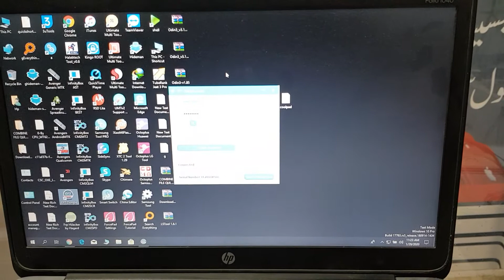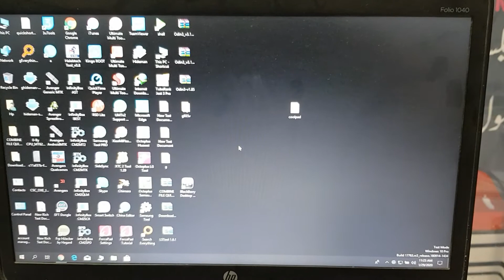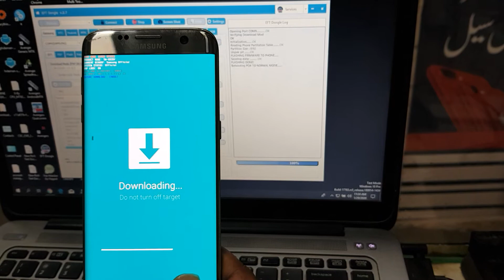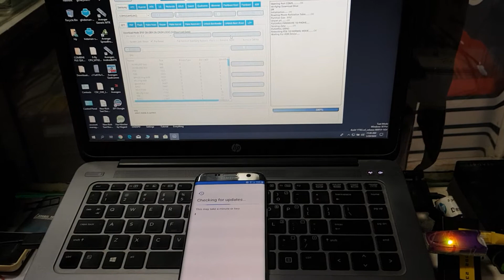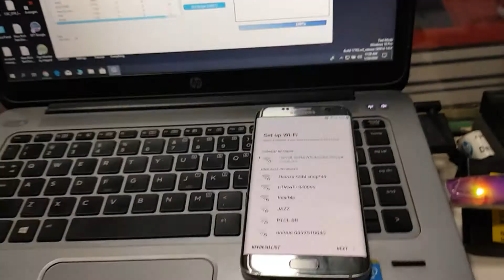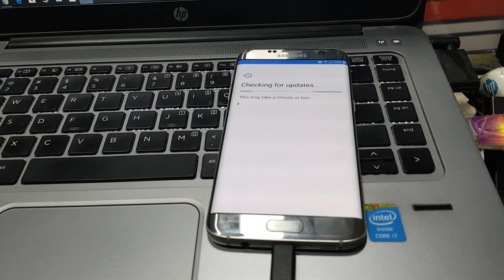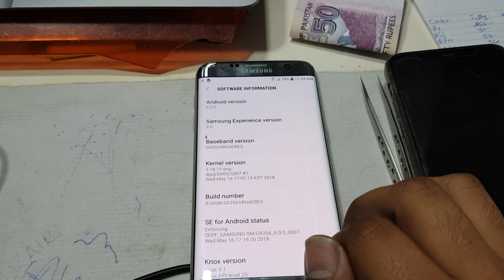G935V G935P G935A G935F Frp Bypass 8.0 | S7 Edge G935A G935F G935V G935U G935P Frp Bypass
G935V u4 Frp Bypasd 8.0 | G935V G935P G935A G935F Frp Bypass 8.0 | S7 Edge G935A G935F G935V G935U G935P Frp Bypass